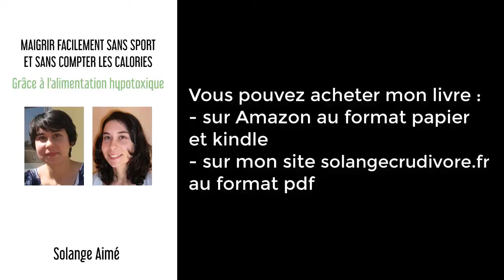Purge / nettoyage des intestins / changer la flore pour éviter les craquages alimentaires?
Après une cure de purge à l'huile de ricin de 5 semaines, voici mon retour sur mon avis concernant les effets sur les envies et craquages alimentaires.